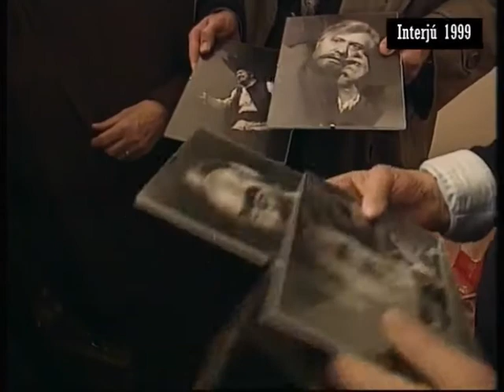A 80 éves Bessenyei Ferenc köszöntése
1999. februárjában a televízió budai lakásában készített riportot a 80. születésnapját ünneplő Bessenyei Ferenccel. A felvételen az e riport végén elhangzott dal és a vendégek érkezése látható.